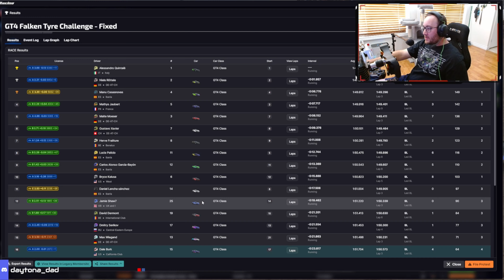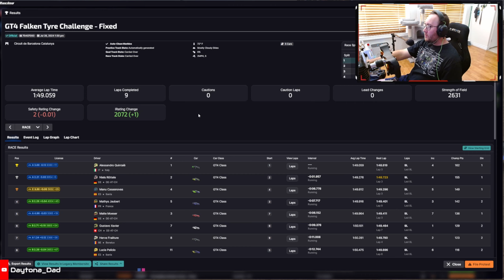iRacing Falken Tyre GT4 Fixed Series at Catalunya | iRacing Road Racing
Time Stamps:
0:00 - Intro